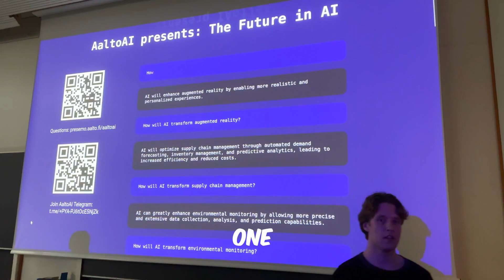Is programming dying?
SUP BRO! One of the most exciting things to happen in recent times has been the development of AI and LLM's. It has the possibility to make regular folks super humans, but how will it affect the job market especially in the tech field?

Hope you enjoy the video bro!

No Copyright Vlog Music for Video